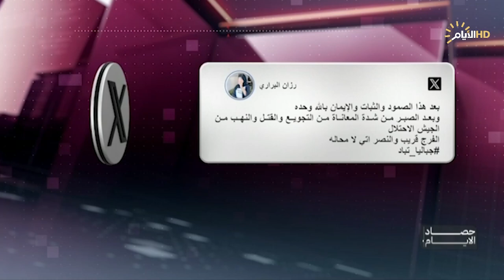حصاد الايام مع فرح نبيل | وسط تحديات المنطقة .. الحكومة العراقية تراجع ملف التسليح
وسط تحديات المنطقة ..  الحكومة العراقية تراجع ملف التسليح

الفريق الركن المتقاعد عبد الكريم خلف / خبير عسكري

العمالة الأجنبية في العراق .. فوضى التنظيم وتقادم القوانين

د. فاضل الغراوي / رئيس المركز الاستراتيجي لحقوق الإنسان